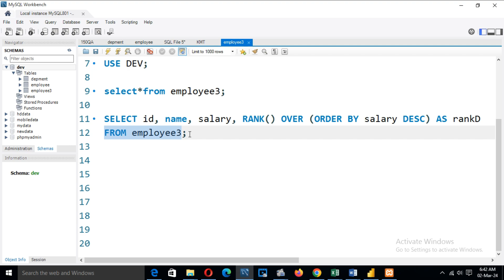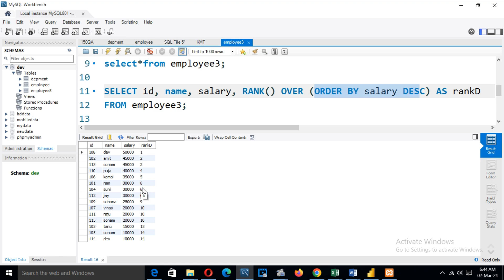HOW TO USE RANK WINDOW FUNCTION IN MYSQL PLAYLIST :PART-123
MySQL basics
Learn SQL queries
SQL join explained
Advanced SQL concepts
MySQL stored procedures
SQL optimization tips
Database management
SQL vs NoSQL
MySQL query examples
SQL interview questions
Data normalization in SQL
SQL indexing tutorial
MySQL foreign keys
SQL triggers explained
SQL performance tuning
PHP and MySQL tutorial
Database relationships
MySQL workbench tutorial
Common SQL mistakes
SQL subqueries
Database security
Views in SQL
SQL stored functions
MySQL data types
Connecting PHP to MySQL

Managing large databases
MySQL performance tuning
SQL server optimization
SQL best practices
Introduction to NoSQL
Database schema design
MySQL queries optimization
SQL for web development
Learn SQL in one hour
SQL stored procedures and functions
Data warehousing in SQL
MySQL inner join tutorial
SQL query writing tips
SQL reporting tools
Database normalization forms
Introduction to indexing
MySQL views and indexes
SQL for data science
Creating databases in MySQL

Data privacy
Data ethics
SQL queries
SQL joins
SQL functions
SQL indexing
SQL optimization
PowerBI visuals
PowerBI reports
PowerBI dashboards
PowerBI embedding
PowerBI administration
in SQL
MySQL optimization
Beginner SQL
SQL queries
Data analysis
Database management
SQL basics
SQL tutorial
SQL for beginners
Data manipulation
Query optimization
SQL skills
SQL practice
Data querying

How-to
Tutorial
Review
Unboxing
DIY
Vlog
Travel
Gaming
Beauty tutorial
Cooking
Technology review
Fitness routine
Product demo
Life hacks
Fashion haul
Comedy skit
Motivational speech
Educational
Challenges
Reaction video
Interview
Behind the scenes
Q&A
Product comparison
Top 10
Explainer
Storytime
Opinion
Travel vlog
Gaming walkthrough
Live stream
Music cover
Food recipe
Makeup tutorial
Photography tips
Tech tips
Car review
Sneaker collection
Book review
Science experiment
DIY home decor
Language learning
Fitness tips
Movie review
Meditation guide
Financial advice
Gardening tips
Time-lapse
ASMR
Health tips
Comedy skit
Study tips
Pet care
Fashion lookbook
Home workout
Artist process
Calligraphy tutorial
Historical facts
Event recap
Social issues discussion
Technology news
Video game tips
Relationship advice
Productivity tips
Dance tutorial
Travel tips
Sustainable living
Celebrity news
Fitness challenges
Mental health discussion
Cooking challenge
Photography challenge
Mystery unboxing
Tech gadget review
Car maintenance
Virtual reality experience
Software tutorial
Coding tutorial
Movie analysis
Personal development
Yoga routine
Art showcase
Nature walk
Sustainable fashion
Nutrition tips
Cooking hacks
Home organization
Game strategy
Wildlife documentary
Virtual tour
Sneaker customization
Haircare routine
Home renovation
Podcast
Remote work tips
Educational animation
Time management
Coffee brewing